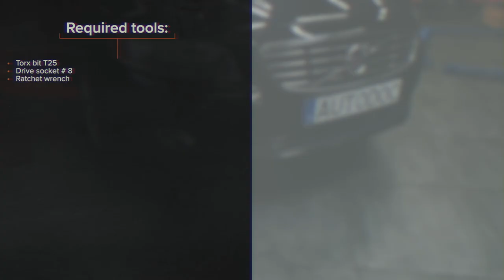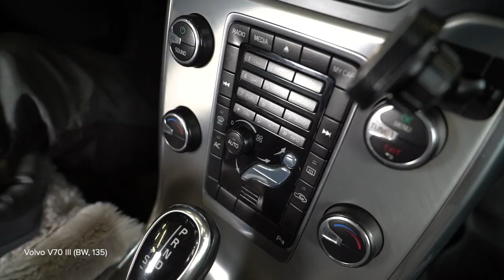Hvordan bytte pollenfilter på VOLVO V70 BW [AUTODOC-VIDEOLEKSJONER]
Hvordan bytte pollenfilter / kupefilter på VOLVO V70 3 (BW,135) 2.0 Stasjonsvogn 2010–2014 [AUTODOC-VIDEOLEKSJONER]

Pollenfilter til kjøretøyet VOLVO S80 II (AS, 124) (Baujahr 03.2006 - ...) / VOLVO XC60 I (156) (Baujahr 05.2008 - ...) / VOLVO V60 I (155, 157) (Baujahr 07.2010 - ...) bør som regel erstattes i én og samme prosedyre. Det er imidlertid noen små forskjeller, på grunn av spesifikke egenskaper ved kjøretøyets design.

⚡ Alle videoer og PDF-veiledninger om utskifting av deler til VOLVO V70 (BW,135): Last ned og se dem på AUTODOC CLUB

0:00 — VOLVO V70 BW – pollenfilter / kupefilter: trinn-for-trinn veiledning for utskifting
0:49 — Skru løs festeskruene til hanskerommet.
1:27 — Løs tilkoblingene til hanskerommet.
2:15 — Monter et nytt kupefilter i henhold til markeringen for luftstrøm.
2:45 — Skru inn festeskruene til hanskerommet.
3:22 — Skru inn festene til passasjerersparkeplaten.